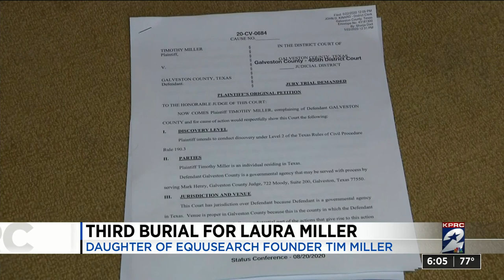Third burial for Laura Miller